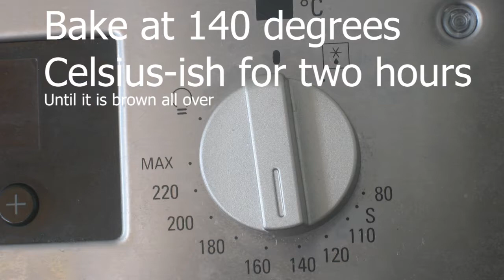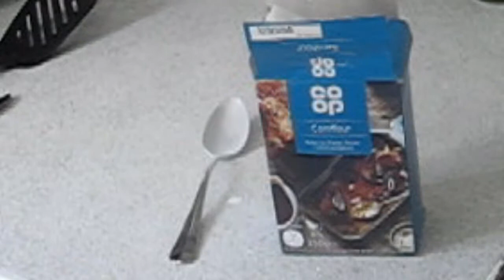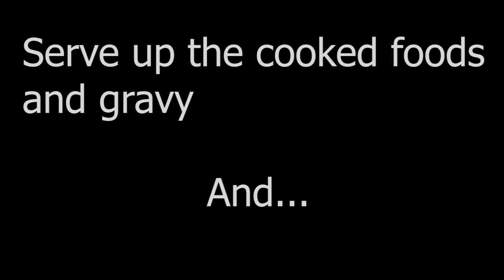How to Roast Lamb - Eyesight's Cooking Tutorials (original version)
I roasted lamb on Saturday and cooked other vegetables. What other videos would you like to see??